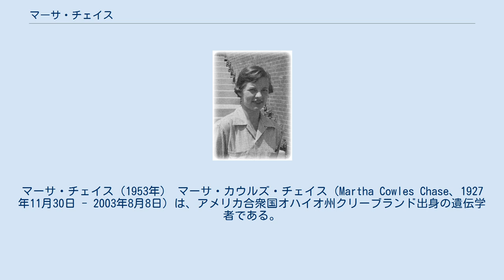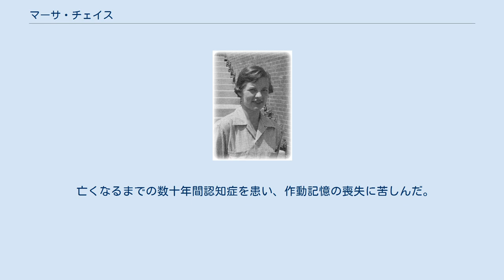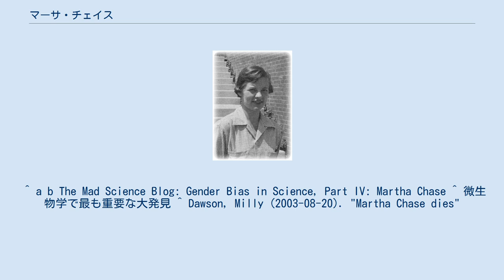マーサ・チェイス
マーサ・チェイス（1953年） マーサ・カウルズ・チェイス（Martha Cowles Chase、1927年11月30日 - 2003年8月8日）は、アメリカ合衆国オハイオ州クリーブランド出身の遺伝学者である。
 父サミュエル・チェイスはケース・ウェスタン・リザーブ大学医学部の教授で、ルースという名の妹がいた。
1950年にウースター大学より学士号を取得し、1952年にコールド・スプリング・ハーバー研究所で助手として働いていたチェイスはT2ファージと大腸菌を用いてウイルスが複製するためにはDNAのみが必要であることをカーネギー研究所の遺伝学者アルフレッド・ハーシーと共に証明した（ハーシーとチェイスの実験）。
 1953年、テネシー州のオークリッジ国立研究所に職を得る。
その後、ロチェスター大学でも奉職した。
1950年代の間、チェイスはコールド・スプリング・ハーバー研究所のファージ・グループに属する生物学者による学会に度々出席した。
 1959年に南カリフォルニア大学大学院入学。
科学者リチャード・エプスタインと結婚し、マーサ・C・エプスタインと改名したが、1年と経たないうちに離婚した。
1964年、南カリフォルニア大学より博士号を取得し、その後も同大学で研究を続けたが、私生活と研究生活の苦労から過度の飲酒と喫煙をするようになり、健康を害した。
1960年代後半に病気と研究職から解雇されたことを理由にクリーブランド・ハイツの実家に戻った。
 亡くなるまでの数十年間認知症を患い、作動記憶の喪失に苦しんだ。
2003年、オハイオ州のロレインにて肺炎で死亡した。
 ^ a b The Mad Science Blog: Gender Bias in Science, Part IV: Martha Chase ^ 微生物学で最も重要な大発見 ^ Dawson, Milly (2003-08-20). "Martha Chase dies"